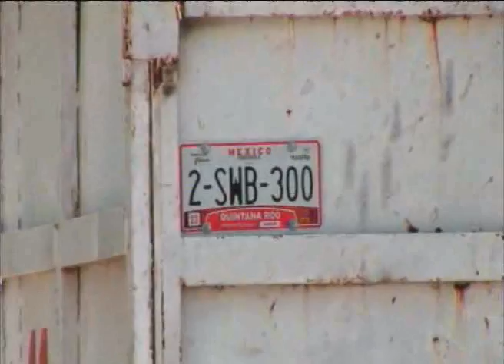JAVIER ZETINA CAMIONES PARTICULARES TRANPORTAN GENTE